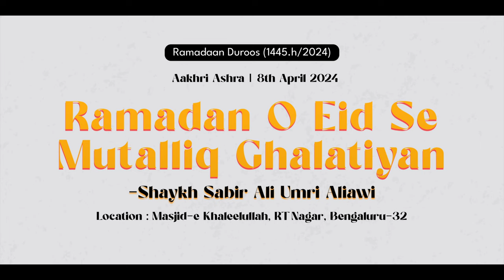Ramadan o Eid Se Mutalliq Ghalatiyan | Shaykh Sabir Ali Umri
Series: Duroos-e Ramadan - 1445H/2024

Topic: Ramadan o Eid Se Mutalliq Ghalatiyan

٠٠٠٠٠٠٠٠٠٠٠٠٠٠٠٠٠٠٠٠٠٠٠٠٠٠٠٠٠٠٠٠٠٠٠٠٠٠٠٠